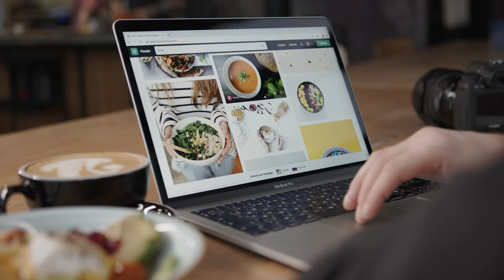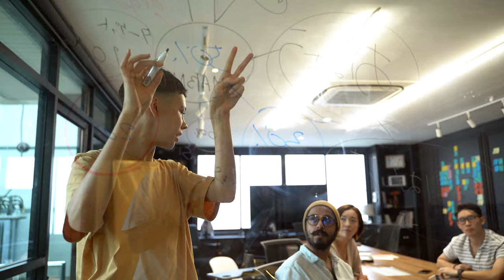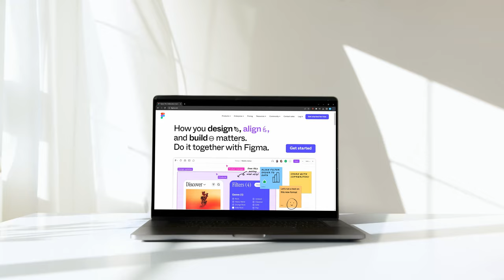Veebidisainer | VIDEOÕPS Informaatika. IT-erialad #2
Video tutvustab veebidisaineri tööd, selleks vajalikke omadusi ja oskusi, samuti miks seda ametit vaja on. Video on osa HARNO tellimusel valminud õppematerjalide seeriast, mis tutvustab ameteid IKT-valdkonnas. Tervikmaterjalid leiad siit

Tegemist on 5 umbes 3 min pikkuse videoga, millele on H5P tööriistaga lisatud interaktiivsed küsimused. Videod on mõeldud kasutamiseks informaatika valikaine tundides III kooliastmes või gümnaasiumis. Materjale võib kasutada nii individuaalseks õppimiseks kui klassis ühiselt vaatamiseks, videote vaatamisele võiks järgneda arutlemist või edasiuurimist eeldav ülesanne. Teostajad: MTÜ Videoõps ja Eesti Informaatikaõpetajate Selts. Videole omistatakse CC-BY-SA 3.0 autoriõiguste litsents.

Filmimine: Anders Aruoja
Montaaž: Anders Aruoja
Režissöör ja projektijuht: Kristo Siig
Täname: Helmes AS